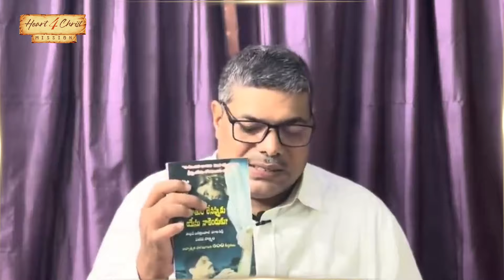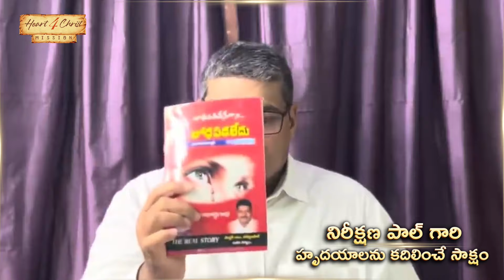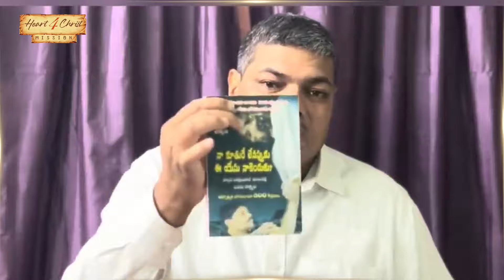కూతురు చనిపోయింది కానీ తండ్రిని కాపాడింది. Christian testimony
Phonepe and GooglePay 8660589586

Thank you so much for your support and help in building our community for God.